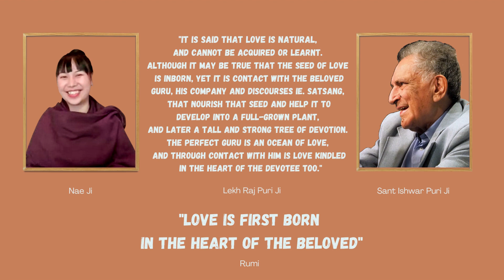You are so beautiful // Music & Meditation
Dedicated to LOVE 💛🙏🏻
"Love is first born in the heart of the Beloved"
-Rumi

Cover of "You are so beautiful"
Singer: Joe Cocker
Songwriter: Billy Preston, Bruce Fisher

Karaoke playback: Stingray Karaoke